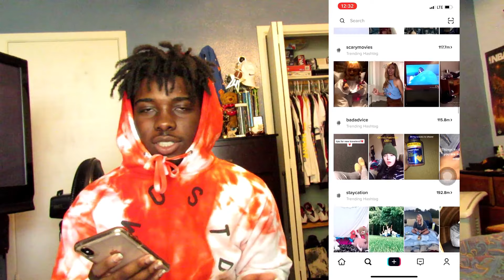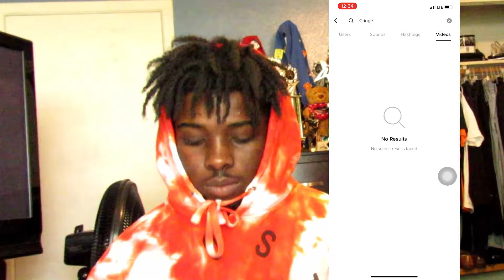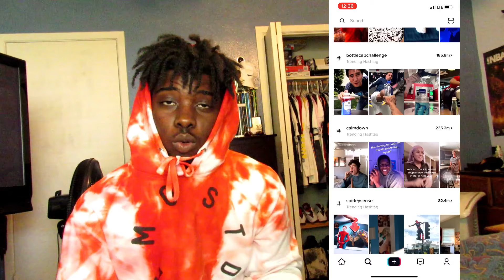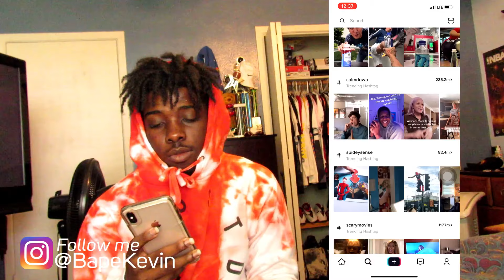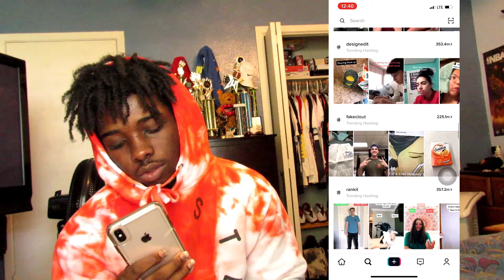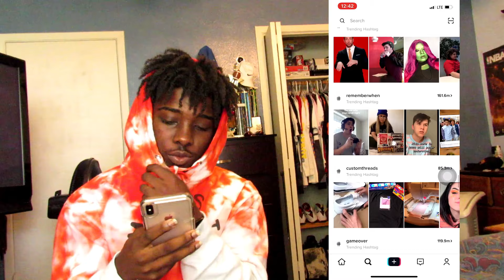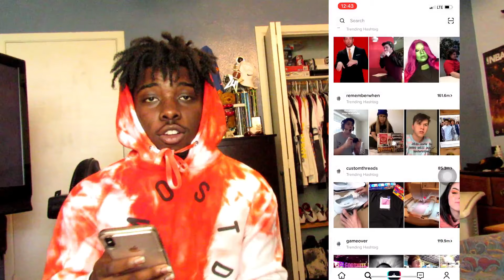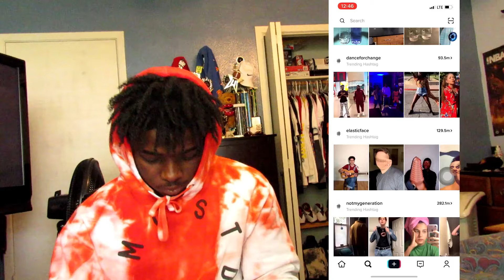REACTING TO CRINGEY TIKTOK'S!!!(i cried😓)